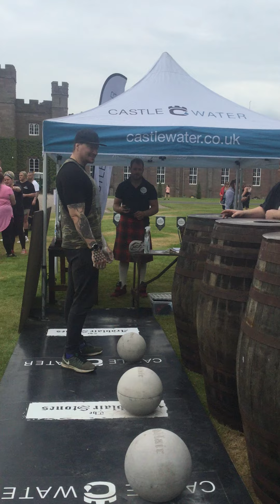The Ardblair Stones with Iain Sinclair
Iain Sinclair from Edinburgh, Scotland, loading eight of The Ardblair Stones at Destiny Day on Sunday 20th June 2021 at Scone Palace in Perth. The eighth stone weighs 135kg/298lbs and the barrels are a height of 132cm/52inches. Well done Iain!